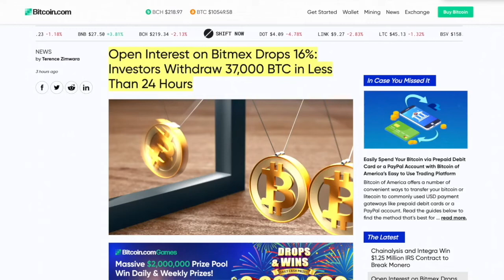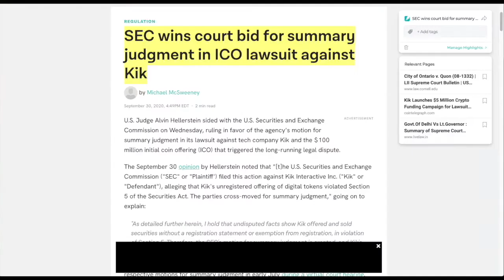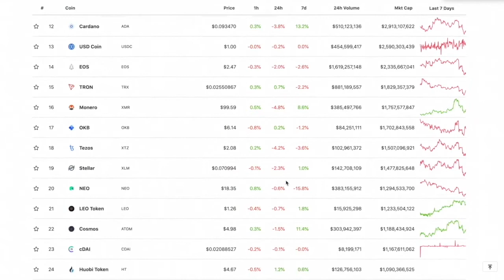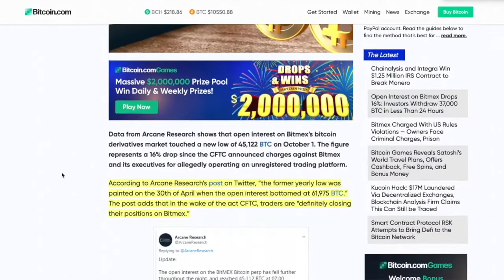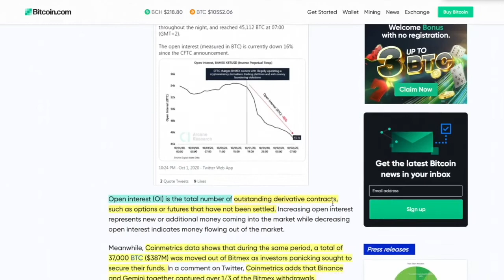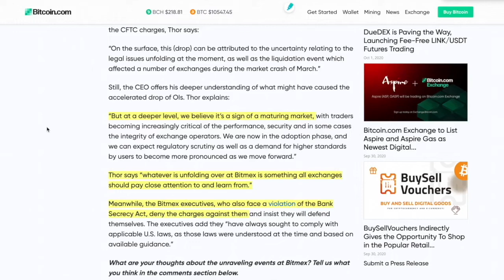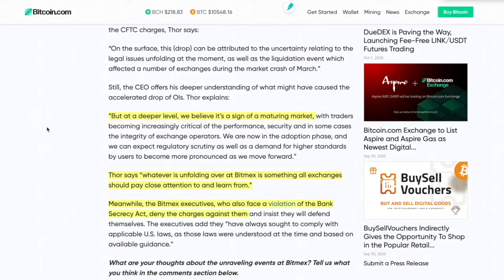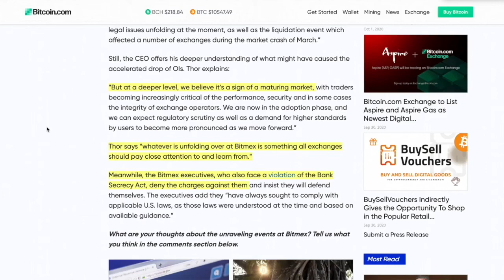BITCOIN Exiting Bitmex RAPIDLY at 37,000 in 24 HOURS. CRYPTO Remains STRONG. Here's WHAT'S NEXT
►BITCOIN Exiting Bitmex RAPIDLY at 37,000 in 24 HOURS. CRYPTO Remains STRONG. Here's WHAT'S NEXT featuring a recap of the day!

●▬▬▬▬▬▬▬▬▬▬▬CRYPTO ESSENTIALS▬▬▬▬▬▬▬▬▬▬▬▬▬▬▬▬▬●

●▬▬▬▬▬▬▬▬▬▬▬▬▬FOLLOW D.A.N.▬▬▬▬▬▬▬▬▬▬▬▬▬▬▬●

and/or...

●▬▬▬▬▬▬▬▬▬▬▬▬▬▬AUDIO TRACKS▬▬▬▬▬▬▬▬▬▬▬▬▬▬●

●▬▬▬▬▬▬▬▬▬▬▬▬▬▬VIDEO TOOLS▬▬▬▬▬▬▬▬▬▬▬▬▬▬●

●▬▬▬▬▬▬▬▬▬▬▬▬▬EXIT STRATEGIES▬▬▬▬▬▬▬▬▬▬▬▬▬▬▬●

●▬▬▬▬▬▬▬▬▬▬▬▬RECOMMENDATIONS▬▬▬▬▬▬▬▬▬▬▬▬▬▬▬▬●